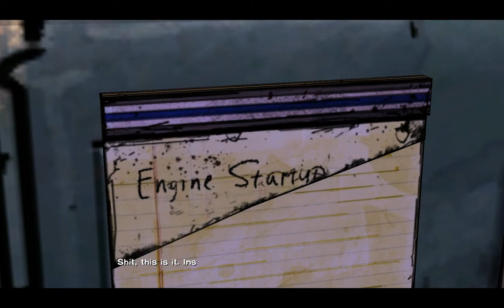The Walking Dead - #15: Poorly Ducks...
In this episode, we discover something tragic, find a train and accidentally pop a zombies head in a car door. Oops!

►Experience events, meet people and visit locations that foreshadow the story of Deputy Sheriff Rick Grimes
►Meet Glenn before he heads to Atlanta, explore Hershel’s farm before Rick and his group of survivors arrive and before the barn becomes a notorious location in Walking Dead lore
►Features meaningful decision-making, exploration, problem solving and a constant fight for survival in a world overrun by the undead
►Artwork inspired by the original comic books